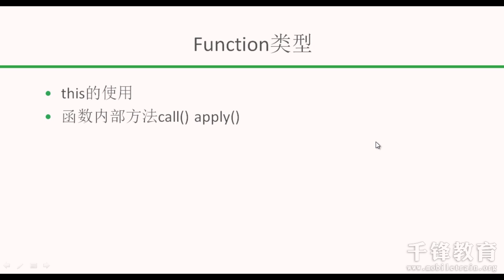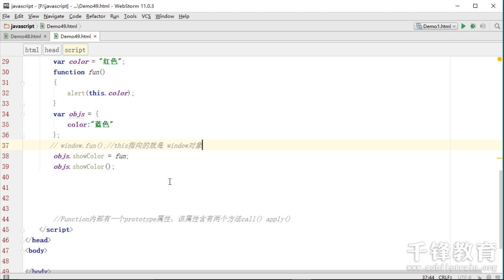千锋教育html5开发视频 JavaScript基础语法48 Function类型